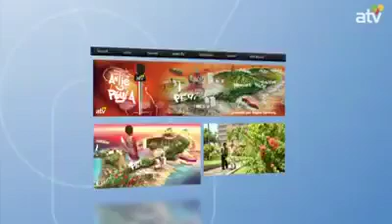Haitien kap vive nan Martinique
Video from Kompa Music School